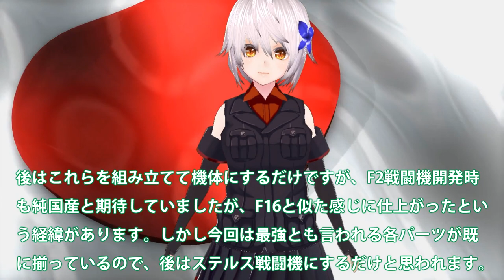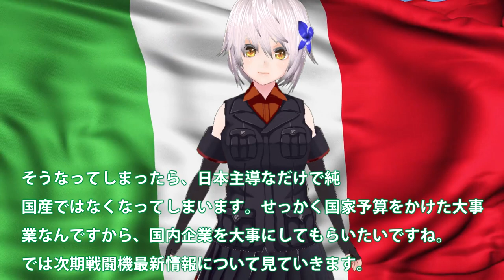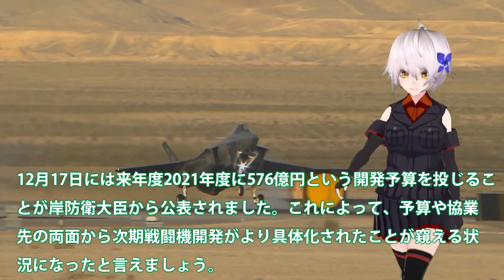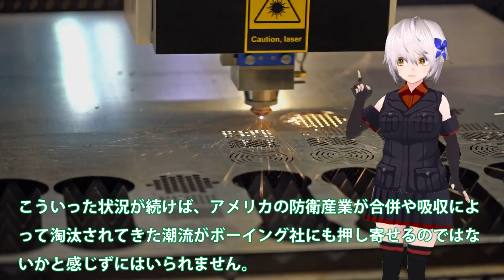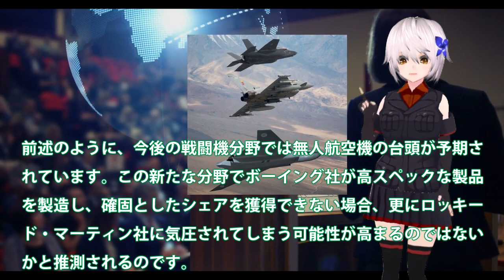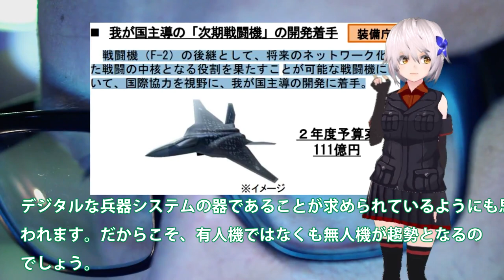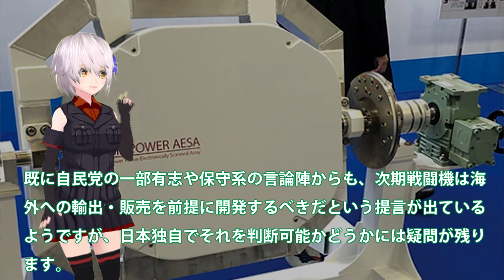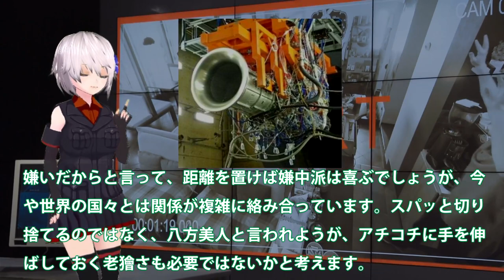【軍事解説】三菱本気でF3戦闘機開発開始か！日英伊共同開発にロッキード社絡む？F22＋F35戦闘機見たかった・・・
引用・転載「出典：海上自衛隊ホームページ」
引用・転載「出典：航空自衛隊ホームページ」
引用・転載「出典：陸上自衛隊ホームページ」

K国空軍のF-35Aの整備がオーストラリアにも拒否されるw 豪軍「K国のF-35は整備しない」
【ゆっくり解説】アメリカ空母を世界最強足らしめた戦闘機がヤバすぎる【FA18スーパーホーネット】
【ゆっくり解説】韓国がついに豪軍にも拒否されるw豪軍「F-35の整備は放棄するわwww」